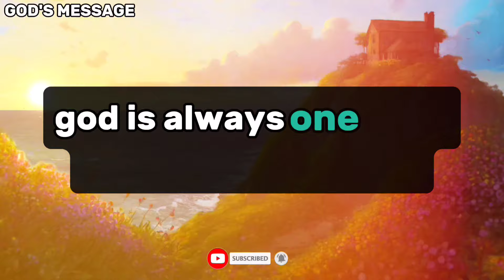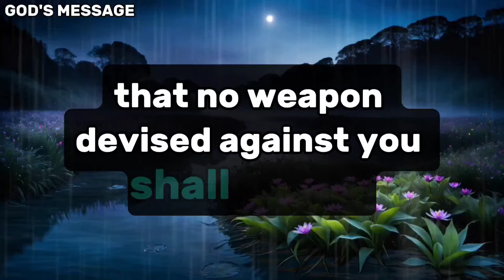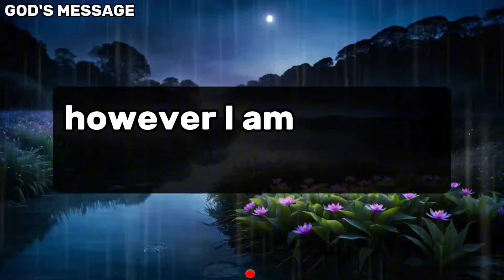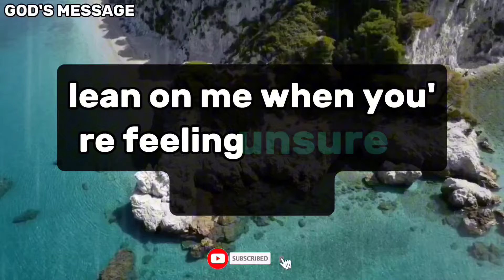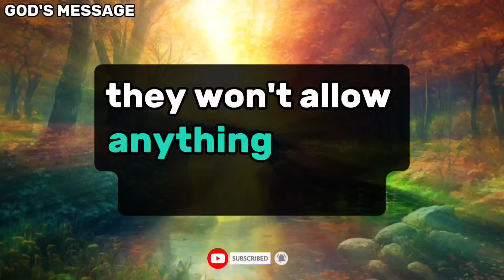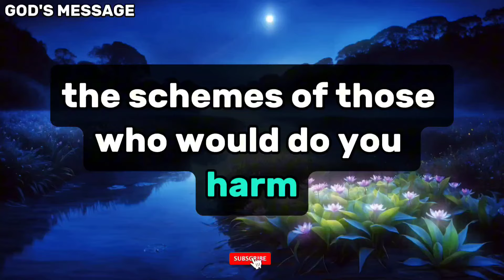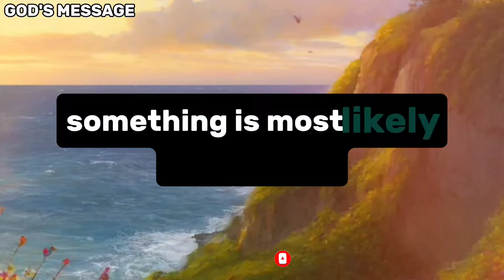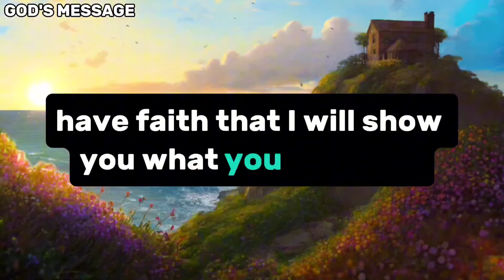📜GOD MESSAGE SOMEONE IS TRACKING YOUR DON'T GO ANYWHERE ON THIS DATE AND TIME. THEY WANT YOU....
1. God message for me today
2. God message for me
3. God message
4. God's message
5. God message for you
6. Message from god
7. God's blessings message
8. Jesus message
9. God's message for me today
10. God message tarot
11. God's message for me
12. God's message today
13. Message of god
14. Sermons
15. God's message for you today
16. Motivational
17. Message from universe
18. Urgent message from god
19. Universe Message
20. Faith quotes
21. Jesus quotes
22. Church
23. Joel Osteen
24. Bible quotes
25. Bible message
26. Quotes god
27. God's Motivation
28. Bible god quotes
29. Life quotes
30. Faith god quotes
31. Christian Motivation
32. The Lord Helps
33. God Helps
34. Grace for purpose
35. Jesus Status and Quotes